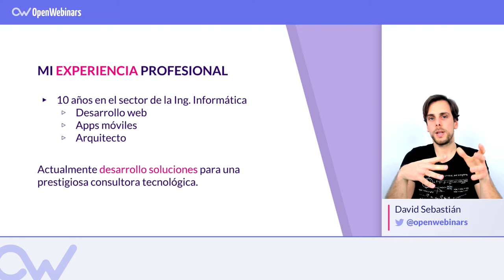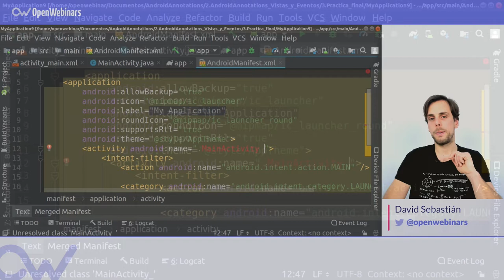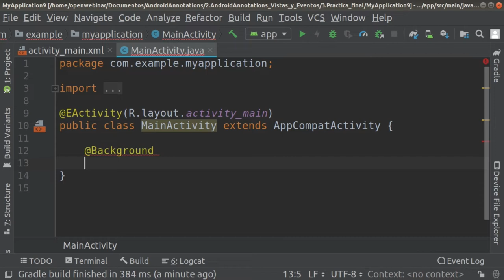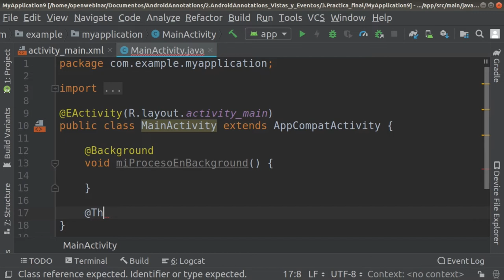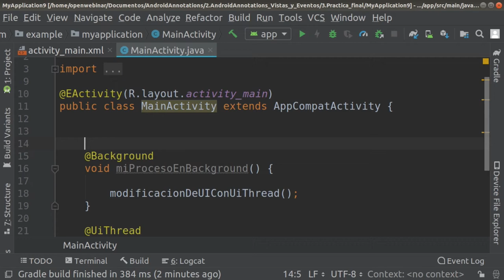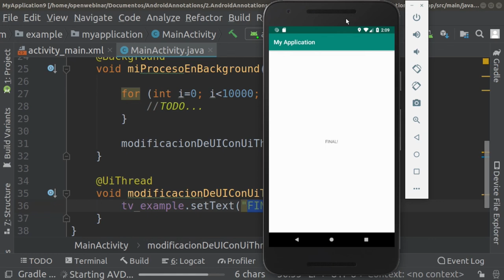ANDROID ANNOTATIONS: UiThread Annotation (Español)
En esta práctica podrás ver cómo trabajar con concurrencia y API Rest empleando AndroidAnnotations.

Índice:

1. Por qué emplear AndroidAnnotations - 0:39
2. Ejemplo de trabajo con un proceso en paralelo - 0:56